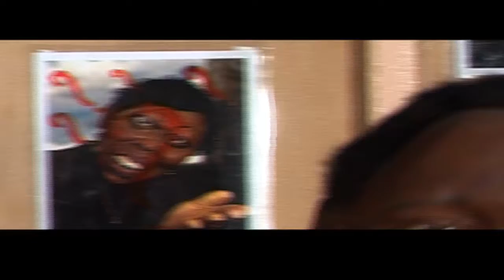Bloody Bahasha The XYZ Show S1E11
After hours and hours of extensive deliberations, our leaders still don't know if they want the Hague, the local tribunal or The Truth Justice and Reconciliation commission. Amidst all this confusion, one man seems to be celebrating.